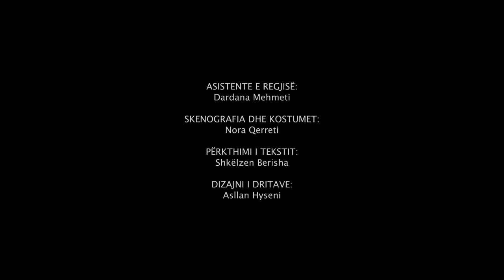Vrima e Lepurit - PROMO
David Lindsay -- Abaire
VRIMA E LEPURIT
Regjia: Zana Hoxha -- Krasniqi

Luajnë:
Ilire Vinca -- Çelaj
Lirak Çelaj
Shengyl Ismajli
Igballe Qena
Alban Zogaj

Asistente e Regjisë: Dardana Mehmeti
Skenografia dhe Kostumet: Nora Qerreti
Përkthimi i tekstit: Shkëlzen Berisha
Dizajni i dritave: Asllan Hyseni

Organizator: Beqir Beqiri/ Ndriques: Mursel Bekteshi/ Shef Skene: Aziz Maloku/ Dekorater: Rrahman Mehmeti, Hasan Buzuku, Fatmir Avdiu, Nazmi Beqiri/ Rekuiziter: Xhemajl Gllavica/ Garderobist: Fahredin Ahmeti, Linda Ahmeti/ Grimi: Florije Krasniqi, Fatime Beiqi, Myrvete Tahiri/ Rrobaqepës: Shemsi Avdiu, Luljeta Halimi, Remzije Haziri/ Zdrukthtar: Ekrem Xhaka/ Tonist: Avdi Gervalla.